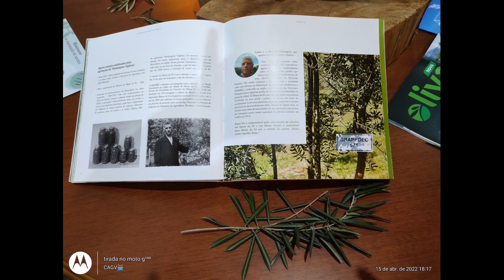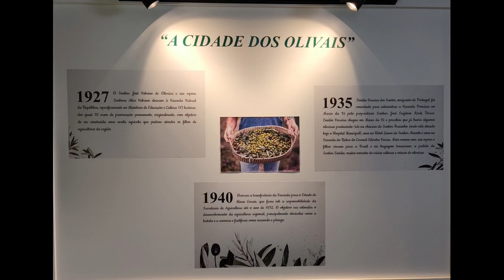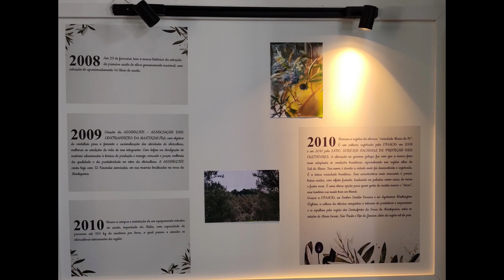AZEITE-SE-1-Apresentação livro Ana Beloto-Azeitóloga Festa do Azeite Novo-Maria da Fé em 15/04/2022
-Festa do Azeite Novo em Maria da Fé, 15 de abril de 2022. A Azeitóloga Ana Beloto, apresentou sua Prima o "Libro Azeite-se" onde mostra detalhes sobre a introdução do cultivo da Oliveira em Minas Gerais, Maria da Fé, a extração do azeite e detalhes na sua aplicação culinária.
Agradeço à Azeitóloga Ana Beloto pela divulgação do trabalho do Eng.º Washington Alvarenga Viglioni no Livro "Azeite-se", quando enfatiza a pesquisa e cultivo da oliveira na cidade de Maria da Fé/Minas Gerais.
Em 1947 fez diversos enxertos de duas oliveiras plantadas na Fazenda Pomária fornecidas pelo proprietário e amigo Sr. José Eugênio Koock Torresa a quem dava assistência técnica.
Em 1950 fez curso durante três meses sobre o cultivo da oliveira em Porto Alegre no Rio Grande do Sul.
Em 1951 a convite do Prefeito José Rezende Vilela plantou nas praças da cidade de Maria da Fé diversas mudas juntamente com autoridades proporcionando embelezando além de produzirem anualmente.
Em 1955 diversas variedades foram importadas da Califórnia por ele. Diversos canteiros/enxertos foram por ele preparados, quando mostrou as que melhores se adaptaram ao clima.
A partir dessa iniciativa, deu-se uma nova ênfase à cidade/região...
"O destaque do Cultivo da Oliveira"...
Até a presente data estão vigorosas e produzindo.
-Site onde encontrar o Livro " Azeite-se " de Ana Beloto...
Música de fundo no vídeo:
Lonely- Gravado pela banda Os Intrépidos- Gravadora Bemol em 1968- BH- MG-
-Música de autoria: John Sebastian- Banda The Lovin' Spoonful-1967-